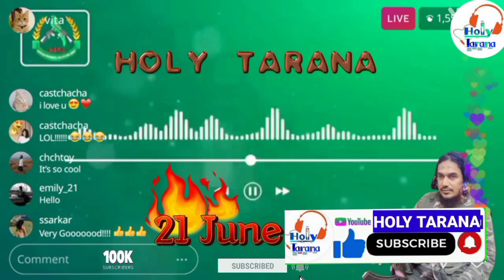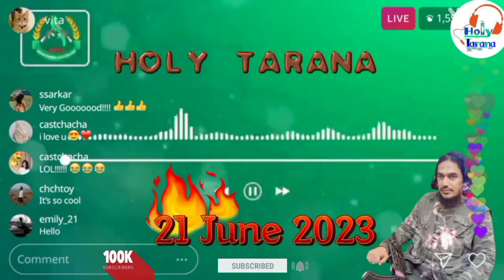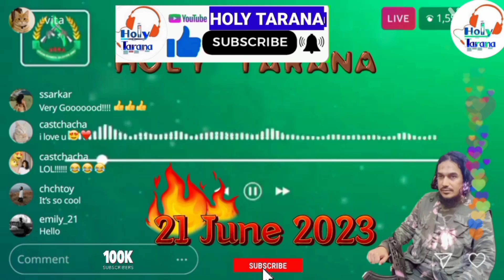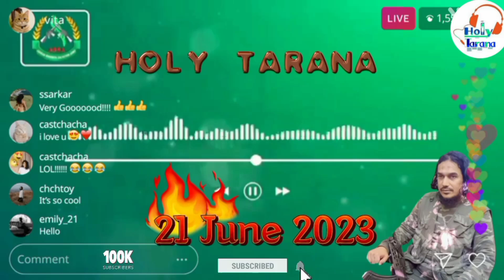ALL Rohingya Important Voice Message ARAKAN ROHINGYA SALVATION ARMY 21-06-2023 RohingyaDailyNews🤳❤❤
Holy Tarana YouTube Channel
ROHINGYA Best News
Rohingya News Arakan ROHINGYA Salvation Army ARSA